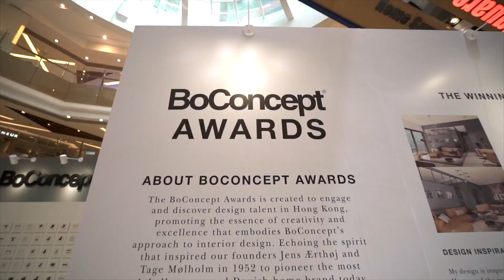Home Journal x BoConcept Awards